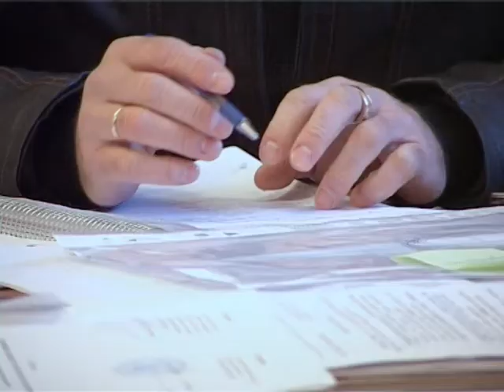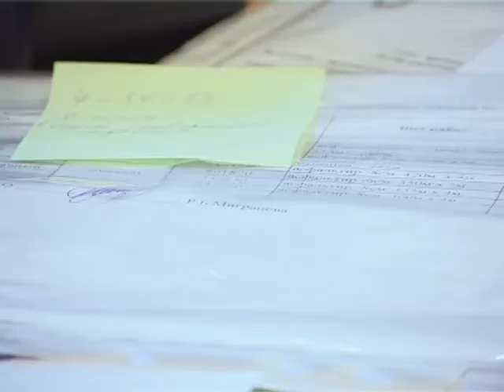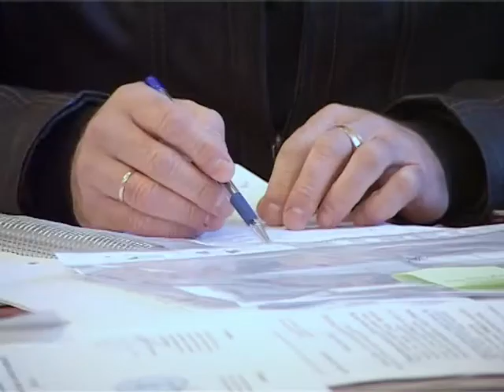АРИС. Подготовка техники к зимнему сезону